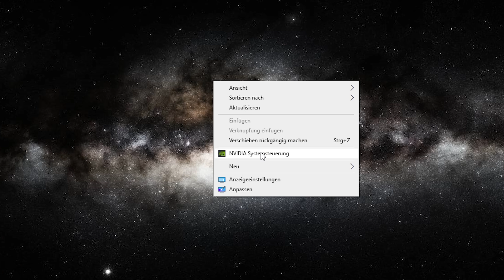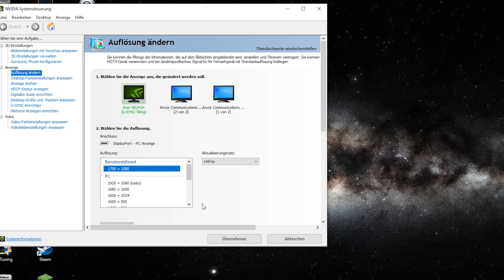STRETCHED ist ZURÜCK in Fortnite!🔥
FOLGT MIR HIER!
► Mein TEAMSPEAK! IP: Fixx.tv

Bei Fortnite Battle Royale handelt es sich um ein Battle Royale Spiel, bei welchem 100 Spieler auf eine neue Map fliegen und dort ums überleben kämpfen müssen. Bei mir gibt es meistens in Fortnite Witzige & Lustige Momente, Challenges, 5 Arten von oder verrückte Experimente! Für mehr Fortnite lasst gernen ein Abo da! (Funny Moments German)
MEIN EQUIPMENT:
Zum Shop